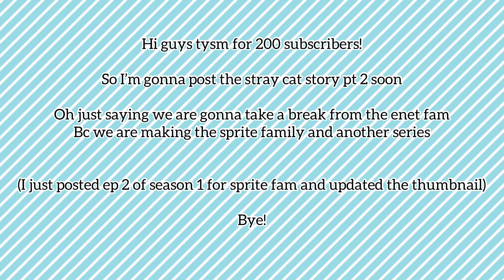Tysm for 200 subs! (Some announcements)